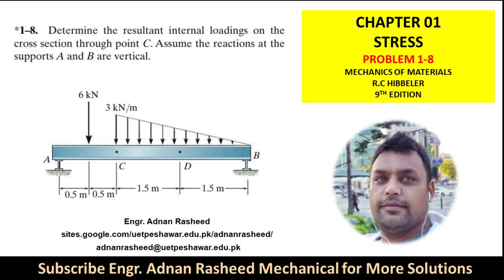1-8 Stress | Internal Resultant | Loading Chapter 1 Mechanics of Materials by R.C Hibbeler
MOM | Chapter 1 | P 1-8 Solution | Stresses | Engr. Adnan Rasheed
1–8 Determine the resultant internal loadings on the cross section through point C. Assume the reactions at the supports A and B are vertical.